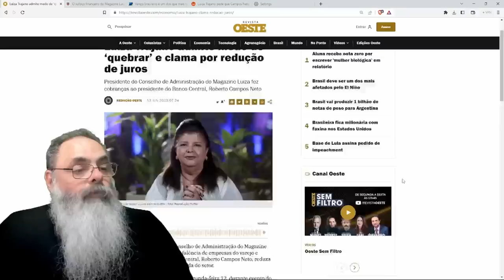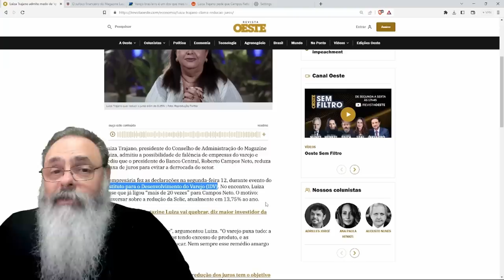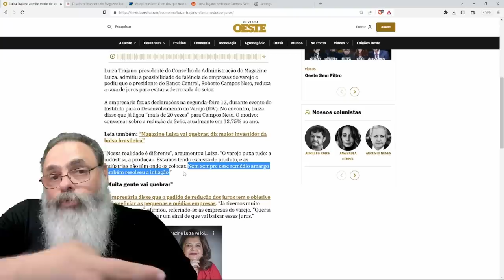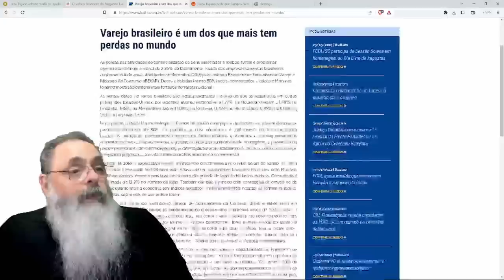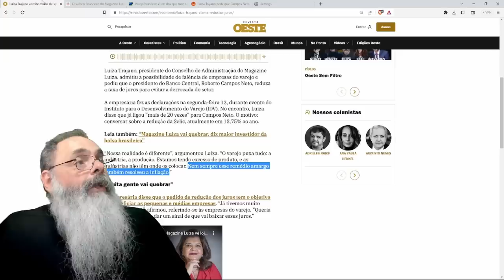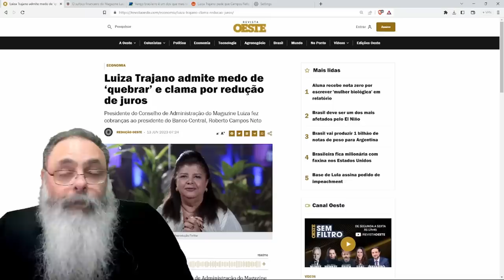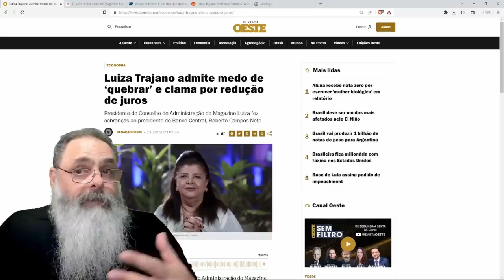LUIZA TRAJANO implora REDUÇÃO de JUROS e AVISA que PODE QUEBRAR junto com OUTROS VAREJISTAS